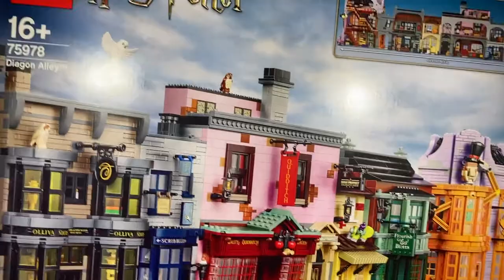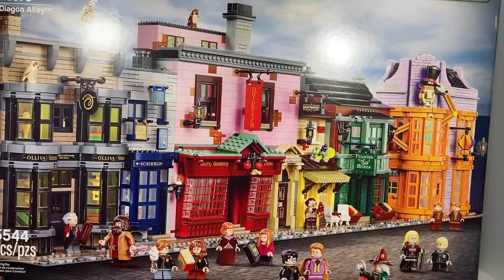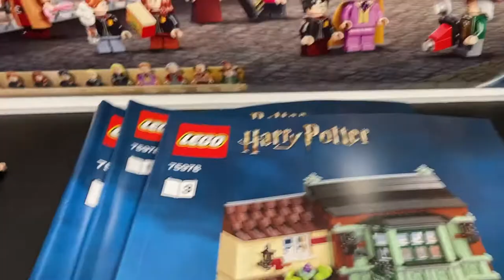This is Sooooo Cool!! LEGO Diagon Alley Review!!